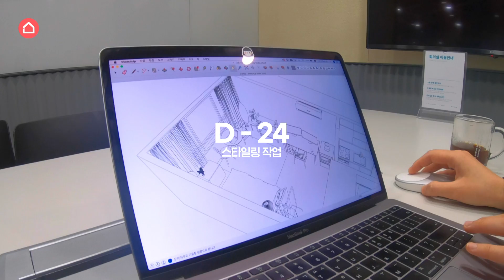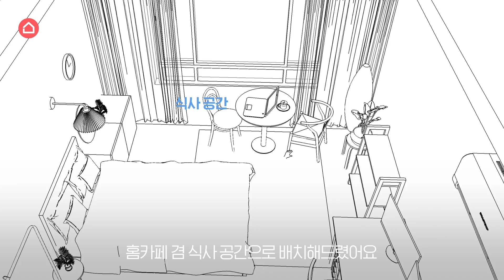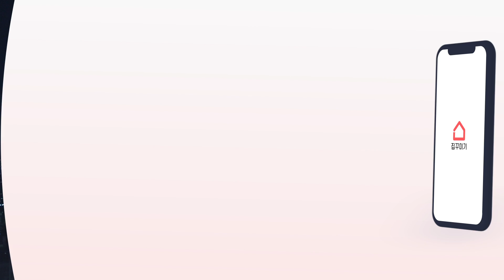롯데월드타워가 보이는 8평 여자 원룸 인테리어 집꾸미기💙House Room Tour (feat.듀얼모니터+데스크탑🖥⌨️)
👇실패없는 화이트 집꾸미기

안녕하세요 !
집꾸미기 스타일리스트 데이즈입니다 :)

오늘은 많은 분들이 댓글로 남겨주셨던
데스크탑이 있는 공간을
화이트톤으로 깔끔하게 스타일링한
8평 원룸 오피스텔을 소개해드릴게요😉

🔍영상 속 집꾸미기 정보

4:46 아이보리색 러그

5:23 아이보리 주방 수납장

6:17 아이보리 스툴

3:10 화이트 협탁

3:55 화이트 거실장

4:13 화이트 원형테이블

2:56 화이트 침구

6:16 화이트 선반

2:49 메모리폼 매트리스